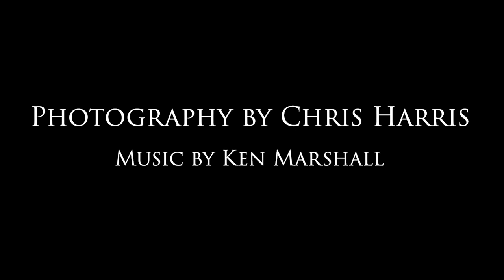Coast Mountain Foothills - Harris/Marshall Media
Join Chris Harris on an adventure through British Columbia's Coast Mountain Foothills!  With rapid global warming, remnants of the last Ice Age are quickly disappearing, and new landscapes are being revealed for the very first time!  This short movie is PART 3 of the series, and represents a wonderful collaboration of images, and music from Harris/Marshall Media, we hope you enjoy!

❤️hiwatt